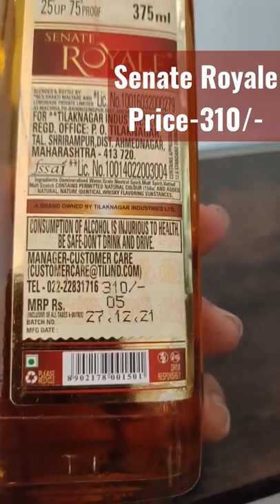senate royal whiskey attitude drinks 🔥🔥🔥🔥🔥🔥🔥🔥price 🤔🤔🤔